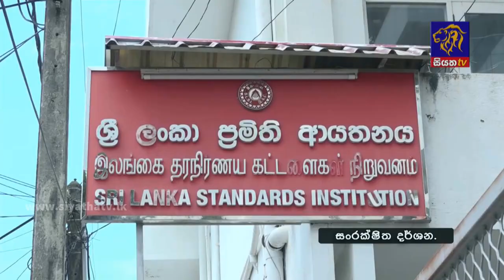Siyatha News | 06.00 AM | 15 - 12 - 2021